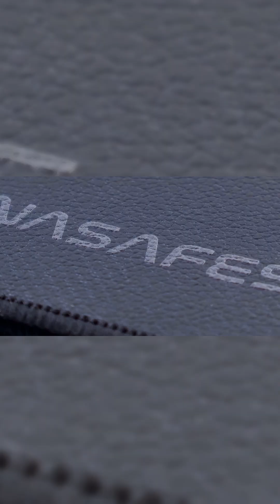🇫🇷 Tapis de Mise à la Terre pour Votre Lit pour Mieux Dormir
Dormez mieux et plus détendu. Le tapis de mise à la terre peut vous aider. Il suffit de le placer sur votre matelas dans votre lit et de connecter le tapis de mise à la terre. L'earthing peut commencer.

*Aucune promesse de guérison